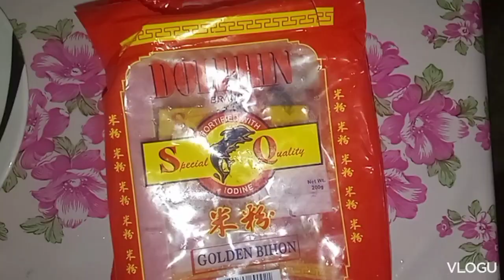Guisadong golden Bihon|Stir&Fry Filipino food.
cooking lunch time.